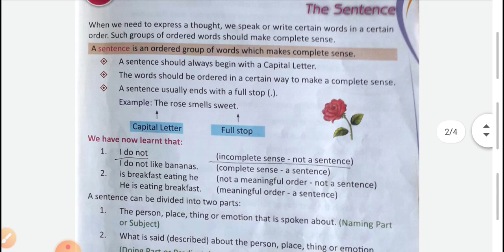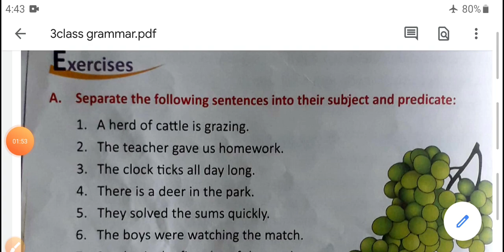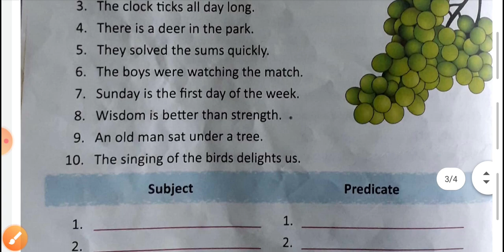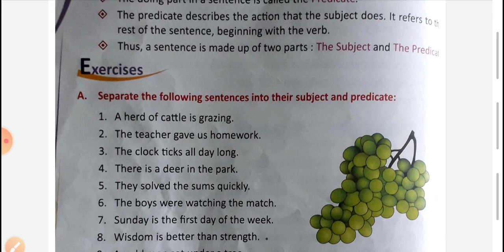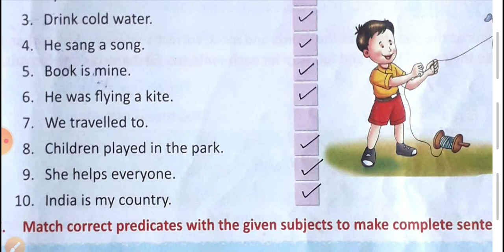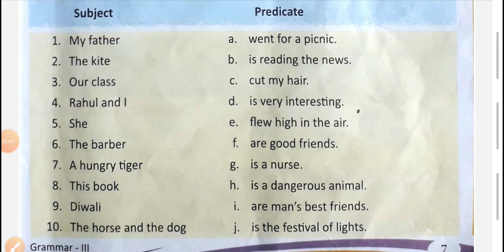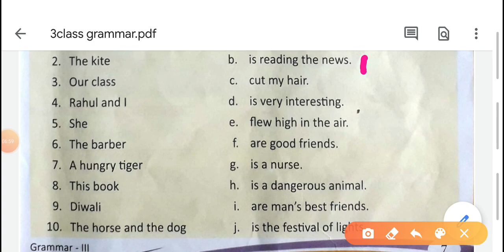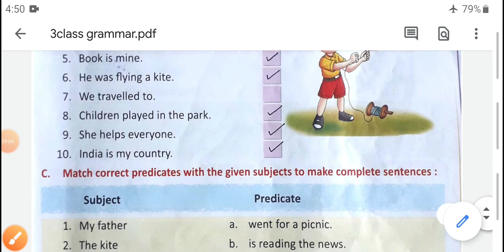Class: lll A Subject : English grammar Chapter: 1 Sentence (Part 2)